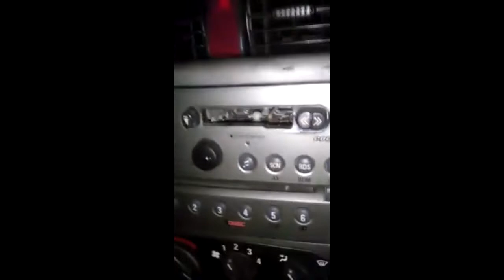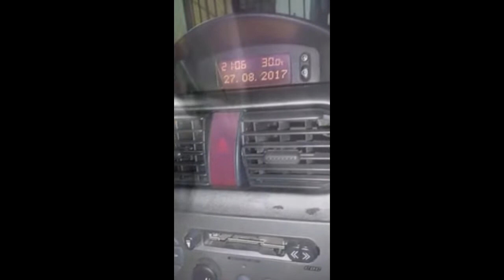corsa aire ventilador interno crédito video y trabajo Luis Antonio Gómez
corsa aire ventilador interno